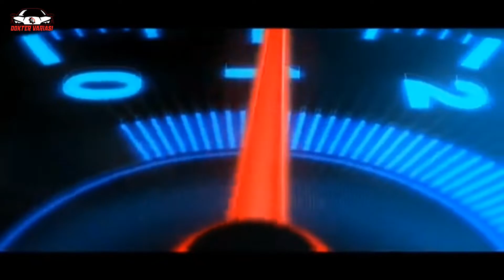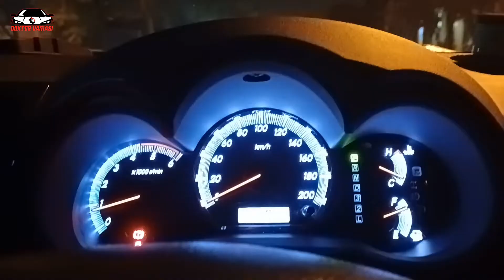MODIFIKASI GRAND FORTUNER VNT PASANG DOUBLE PROJIE BILED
Pemasangan double projie biled di grand fortuner vnt super terang ,kombinasi demon eyes merah dan ring helos ice blue

DOKTER VARIASI
MGK kemayoran lt.6 blok F2 no7

⚠️ kami juga ada layanan home servis untuk wilayah jakarta ( FREE )